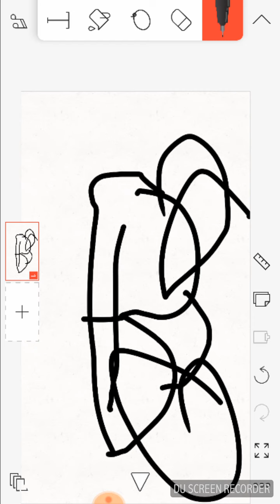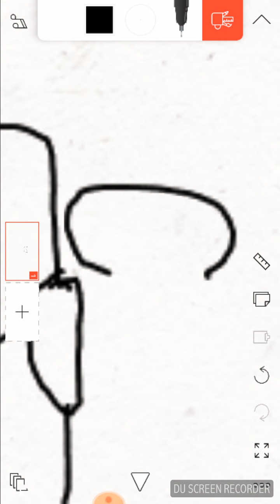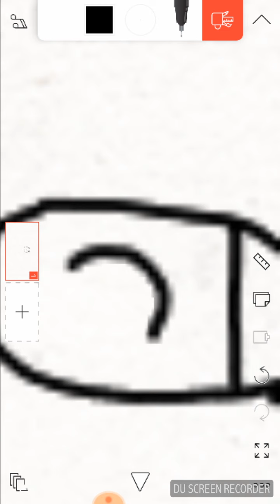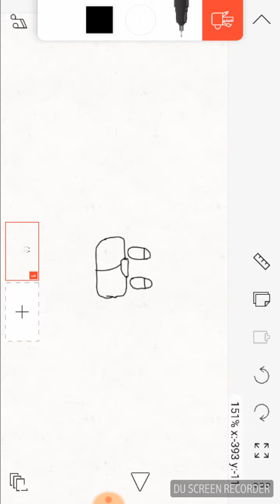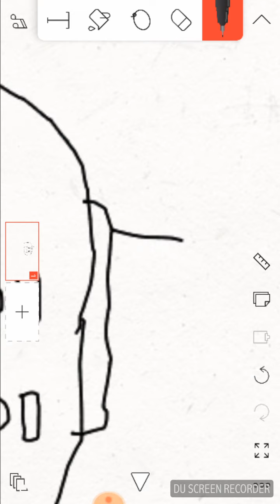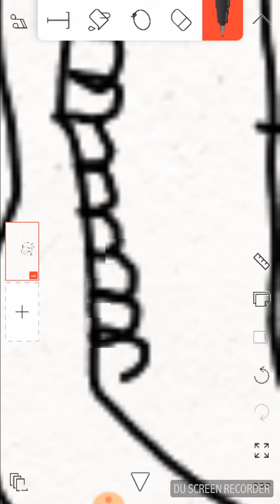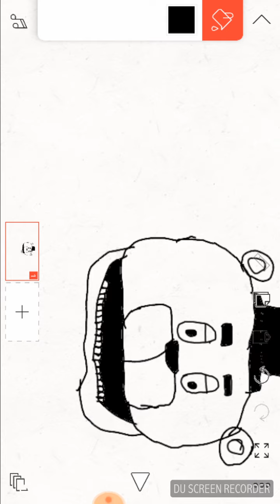14 aprilie 2020